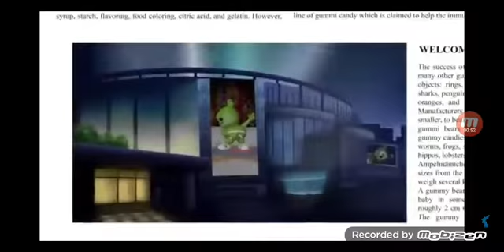The Gummy Bear Long Hungarian Metal Version